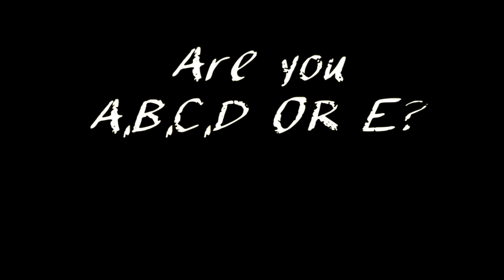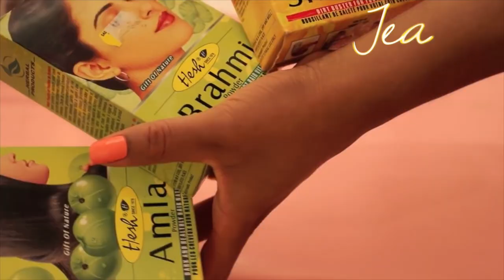Top 5 Ayurvedic herbs for hair growth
Finally hitting you up with my top 5 ayurvedic herbs these are like hair growing fairy dust. I hope you enjoy getting that beastmode hair growth on!!

Videos that you may find helpful -

Start date is the 1st Feb and end date 1st May
2nd Official start date 14th Feb end date 14th May.
3rd and final Official start date 28th Feb

To enter post a before photo on Instagram or Facebook join group with the tags beastmodehairkit curlyproverbzhairgrowthchallenge, bellebarorganic you will also need to post an after photo at the end of your challenge with the same hashtags, sharing your thoughts and progress. For a bonus entry share a half way point entry on March the 22nd or 5th April.

PRIZES
1st prize 6 months supply of the hair growth kit by belle bar.
2nd prize 3 months
3rd Prize $65 gift card for belle bar organic for email entry

1. Beastmodehairkit Regimen
Week 1
Clay wash
Add a moisturizing deep conditioner
Apply leave in
Use tea max 3 days in a week.
Oil scalp and massage max 3 days in a week.
Moisturise and seal daily

Week 2 Pre poo with oil and scalp massage
Shampoo / cowash
Apply gloss
Apply leave in

2.
Week 1
Egg / Conditioner Prepoo OR Gloss (1 tsp of your favourite ayurvedic powder) and conditioner
Shampoo & Moisturizing DC.
Use DIY tea max 3 days in a week.
DIY Oil scalp and massage max 3 days in a week.

Week 2
Cowash & Moisturizing DC.

Suggested Supplements - Multivitamin, MSM and vitamin C